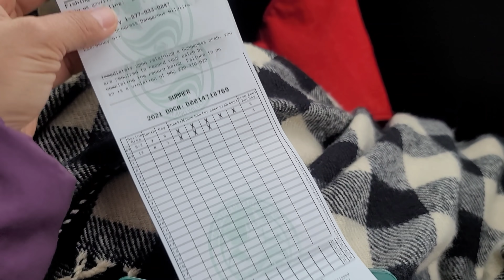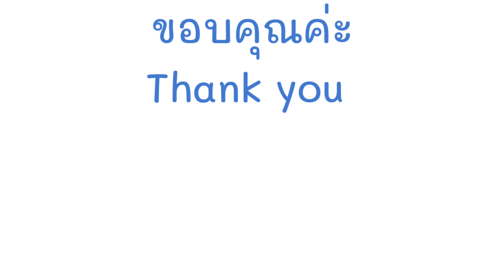ขุดหอยหลอดฝรั่ง ในทะเล คนเยอะมาก/ razor clam/ชีวิตในอเมริกา